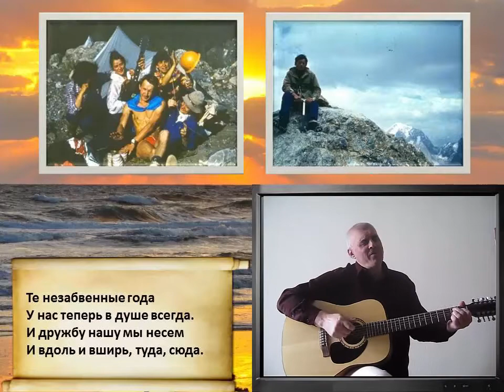КОГДА УЧИЛИСЬ ВМЕСТЕ МЫ - хоровая песня о дружбе, старые друзья, встреча выпускников, В Котельников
"Когда учились вместе мы..."